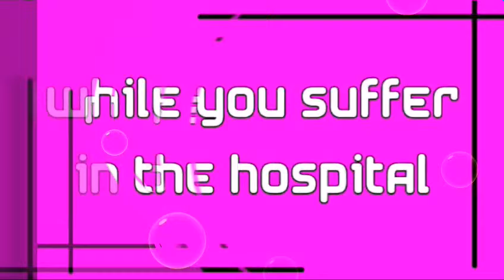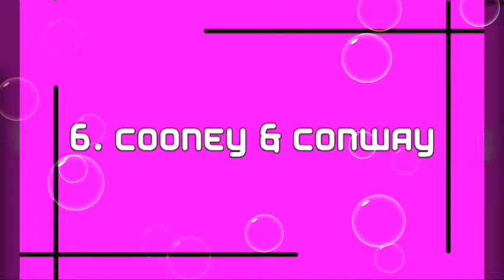BEST MESOTHELIOMA LAWYERS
best mesothelioma lawyer